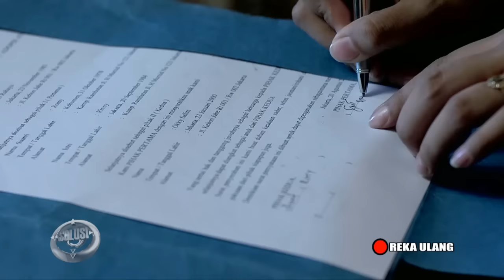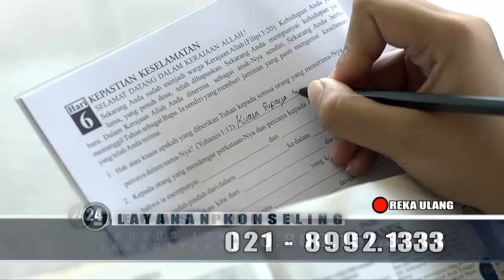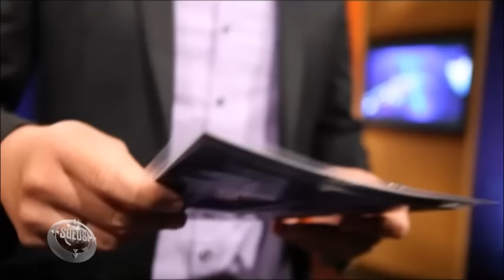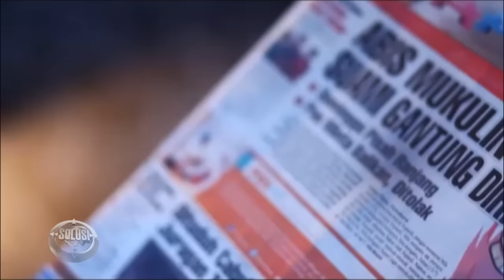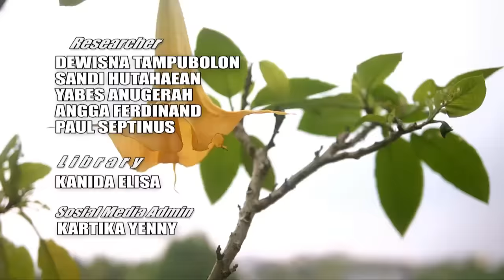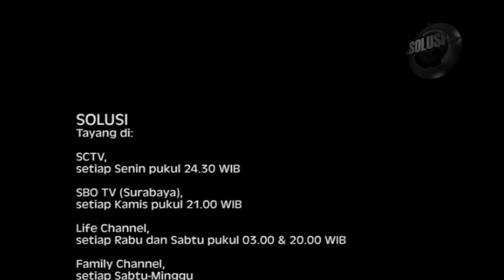Mencari Cinta Sejati di Dunia Malam - Solusi 2 Februari 2016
Solusi 2 Februari 2016. Setiap orang punya harapan bisa menemukan cinta sejatinya, bahkan termasuk mereka yang bekerja di dunia malam. Namun, apakah mungkin para pekerja di dunia malam menemukan cinta yang diidam-idamkan setiap manusia?

Solusi merupakan tayangan televisi berdurasi setengah jam yang menyajikan kisah nyata inspiratif dari orang-orang yang telah berhasil keluar dari masa lalu buruk dan kini menjalani hidup yang baru!

Selain menayangkan program TV Solusi, Gang Senggol Show (dulu Obat Malam Khusus Dewasa), Dina Hiji Mangsa, Generasi Zeru dan Superbook, para pemirsa yang ingin didoakan atau berkonsultasi tentang permasalahan hidup dapat menghubungi layanan Konseling Center CBN 24 jam:

Bebas Pulsa: 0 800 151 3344
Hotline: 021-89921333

Anda dapat mengetahui informasi tentang Program TV CBN dan Produk CBN lainnya di